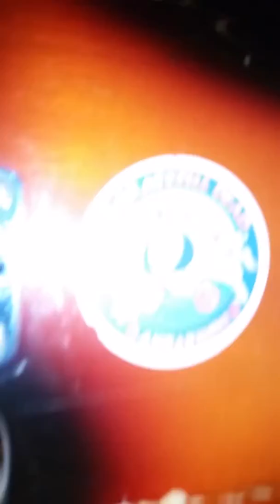20150207 BarrSound Recording before sound panels